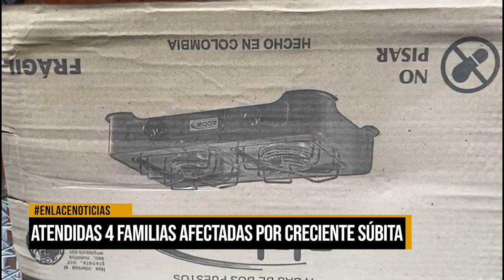Atendidas 4 familias afectadas por creciente súbita